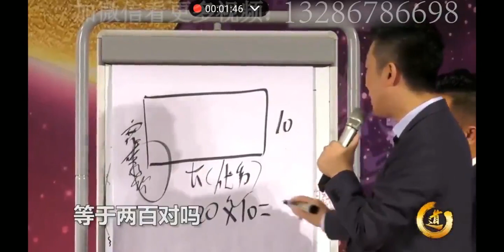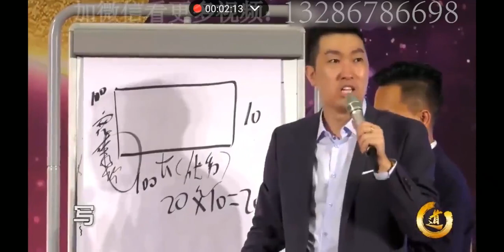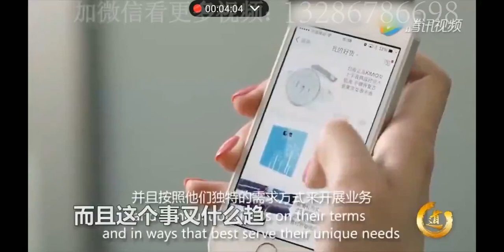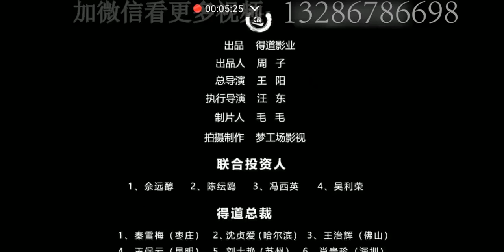周文强：财道（新版）第27课